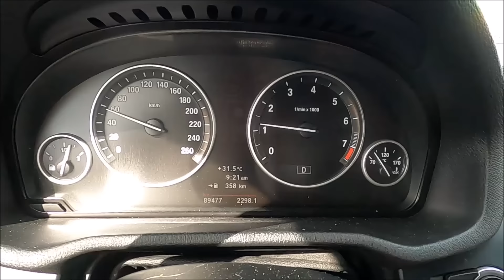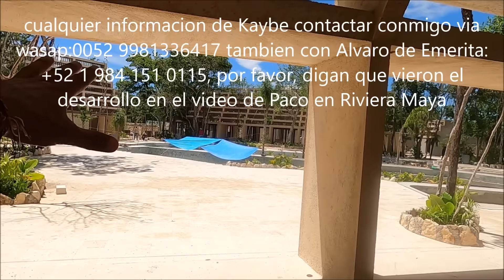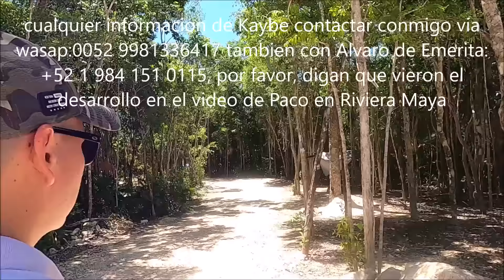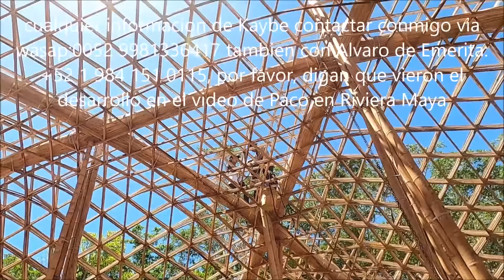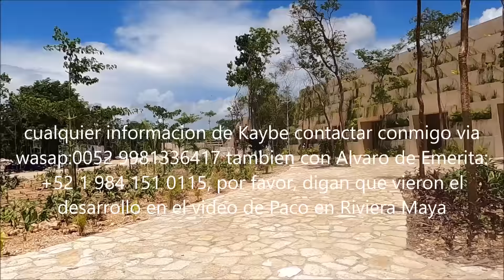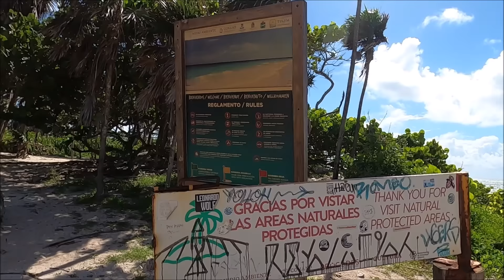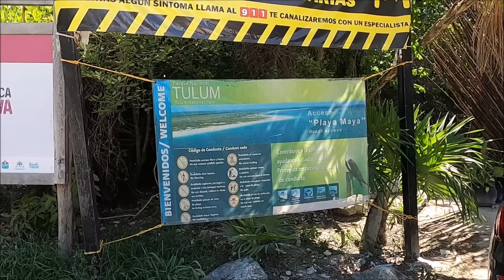Kaybe, Tulum, un desarrollo de Lotes y macrolotes donde tu inversion genera un alto rendimiento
Kaybe, Tulum, un desarrollo de Lotes y macrolotes donde tu inversion genera un alto rendimiento , cualquier informacion de Kaybe contactar conmigo via wasap:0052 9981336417 tambien con Alvaro de Emerita:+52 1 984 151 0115, por favor, digan que vieron el desarrollo en el video de Paco en Riviera Maya , Gracias por tu donacion, o si no te funciona este es mi correo de Paypal
para comprar un cuadro de Astrid su wasap :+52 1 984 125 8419